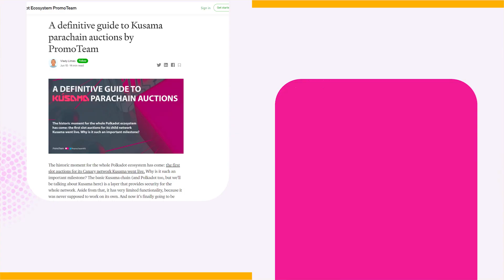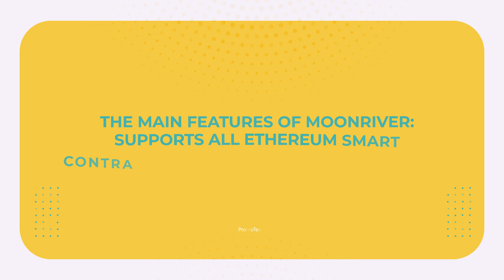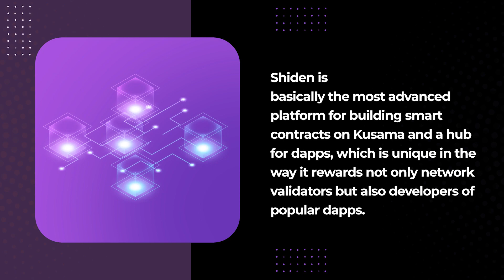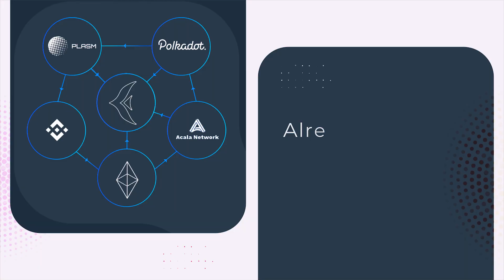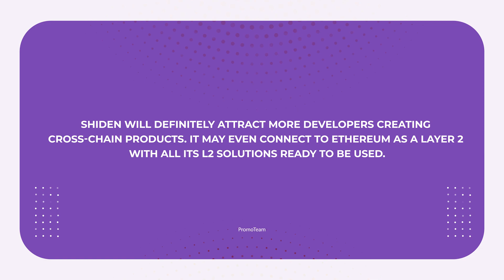DOT Features | Karura became the first Kusama Parachain | First 3 Parachain Slots winners | Review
PromoTeam prepared an article - A definitive guide to Kusama parachain auctions, if you want the details for all parachain auction participants you can read it
We are very excited about the Auction campaign. Karura won the first auction and became the first Parachain of Kusama. More than 14 thousands of participants contributed 500 thousands of KSM. It’s about 5% of all Kusama circulation and its amazing and unexpected results show big interest for the Kusama ecosystem and DeFi on Kusama and Polkadot. We have a lot of auctions to come but now we already have the leaders who will probably get the first 3 slots and we will share our views.
The last 2 slots will be the battle of several projects, we will review them all in the next series.
DOTFEATURES